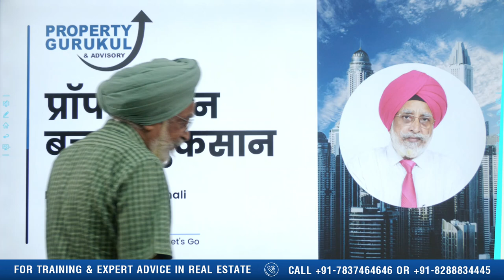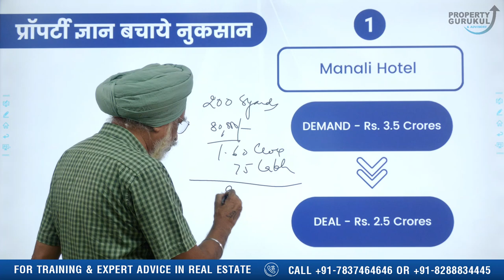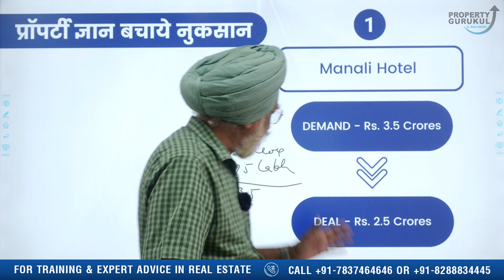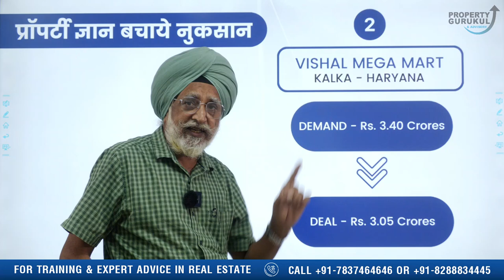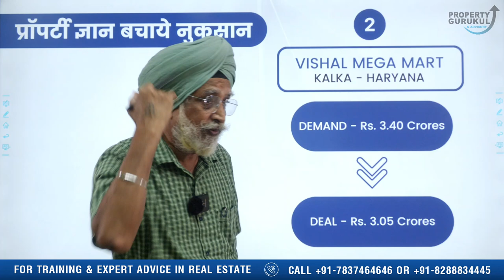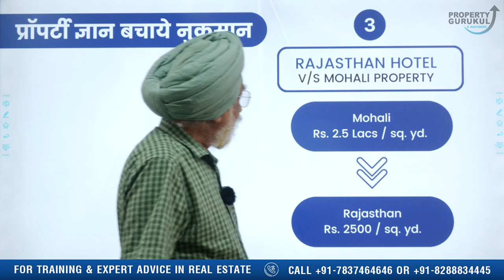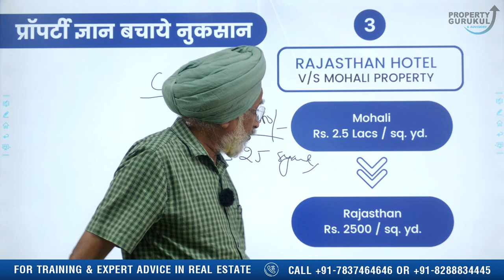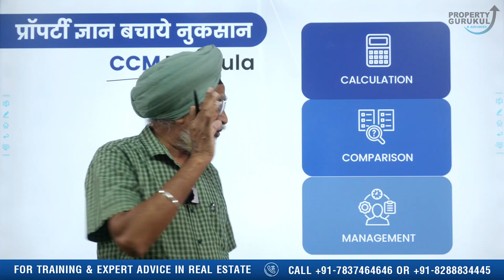प्रॉपर्टी ज्ञान बचाये नुकसान | Case Studies of 3 Commercial Properties | Property Gurukul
प्रॉपर्टी ज्ञान बचाये नुकसान a case study by Rajwant Singh Mohali, founder of Property Gurukul.

In this video, you will get case studies of 3 commercial properties and you will also learn how you can get maximum benefit in real estate dealing with our CCM Formula.

इस वीडियो में, आपको 3 व्यावसायिक संपत्तियों का केस स्टडी मिलेगा और आप यह भी सीखेंगे कि आप हमारे सीसीएम फॉर्मूला (CCM) से रियल एस्टेट में अधिकतम लाभ कैसे प्राप्त कर सकते हैं।

ਇਸ ਵੀਡੀਓ ਵਿੱਚ, ਤੁਸੀਂ 3 ਵਪਾਰਕ ਸੰਪਤੀਆਂ ਦੇ ਕੇਸ ਅਧਿਐਨ ਪ੍ਰਾਪਤ ਕਰੋਗੇ ਅਤੇ ਤੁਸੀਂ ਇਹ ਵੀ ਸਿੱਖੋਗੇ ਕਿ ਤੁਸੀਂ ਸਾਡੇ ਸੀਸੀਐਮ ਫਾਰਮੂਲੇ (CCM) ਨਾਲ ਰੀਅਲ ਅਸਟੇਟ ਵਿੱਚ ਵੱਧ ਤੋਂ ਵੱਧ ਲਾਭ ਕਿਵੇਂ ਪ੍ਰਾਪਤ ਕਰ ਸਕਦੇ ਹੋ।

Rajwant Singh Mohali, THE DIRECTOR AT PROPERTY GURUKUL, has more than 28 years of practical experience in the real estate business. He has visited various states of India to study the subject before writing books in three languages. You can find solutions to all your property-related problems.  He is the only one who is conducting a training program in the real estate business up to satisfaction.

He has written various books on Real Estate Business. Property Karobar se Khushhali is in 3 languages i.e Hindi, Punjabi, and English, and the 2nd book is Property Guru which is in Punjabi. Not Mad So bad, Property DNA is among his other books.